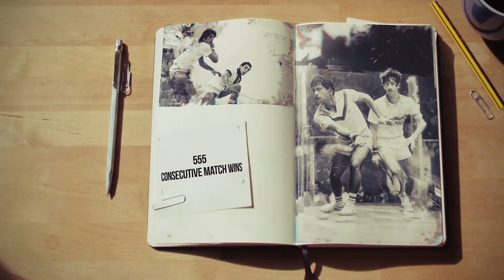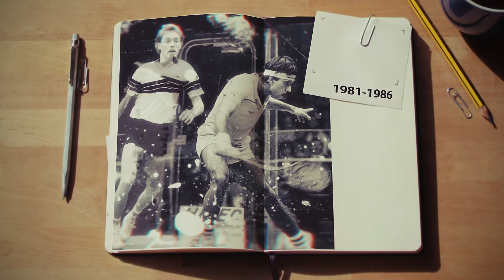What is the longest winning streak in sports? The 555 streak.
A look at Jahangir Khan's monumental winning streak, unparalleled in all of sports.